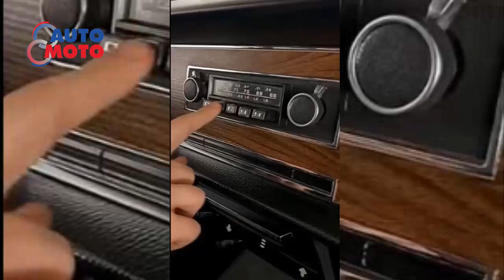Top 5 самых крутых ГАЗ 24